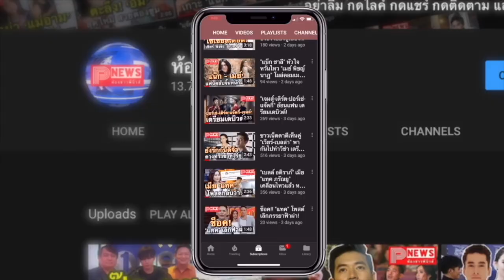ห้องข่าวพีนิวส์ | เริ่ดที่สุด “ยังคู่กัน” “ไบร์ท-วิน” มาแรงทะลุ 30 ล้านวิว